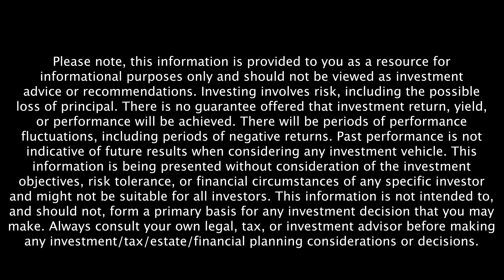Mary Beth Franklin Addresses Why FICA Is Deducted From Our Paychecks - Retire Sooner Highlight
"For a program that is so important to American retirees, most of us do not understand how this program works." That was Mary Beth Franklin's words in regards to our Social Security system.

Whether you’re 25 or nearing retirement age, you’ll learn something new about how to maximize social security and plan for the future in this episode. Mary Beth is one of the country’s leading specialists on social security and medicare and writes a weekly column on retirement issues for Investment News, a publication for financial advisers.